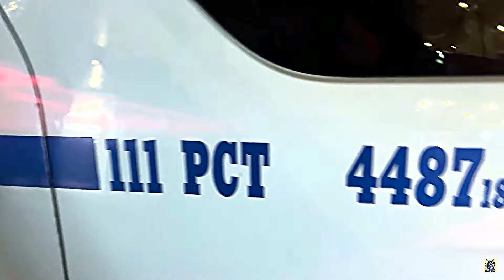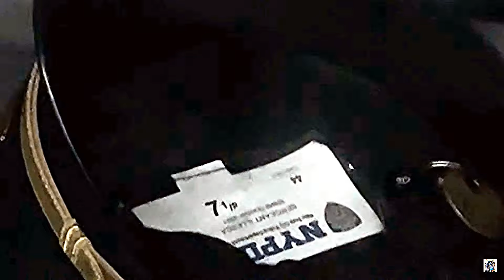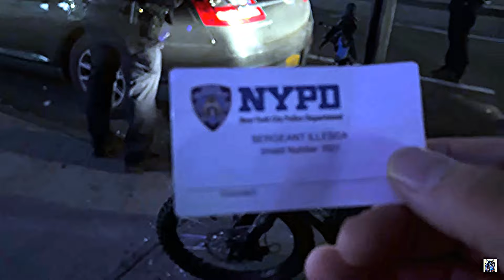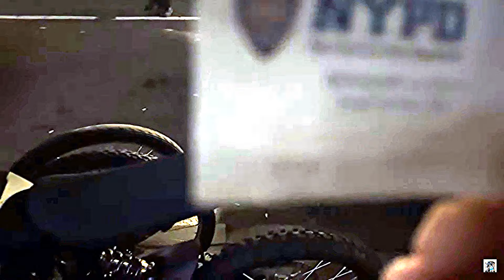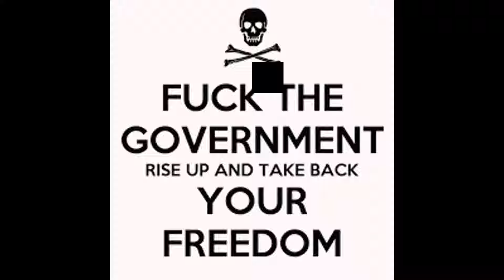TYRANT ASS NYPD/COPS ACT UP AND GET DISMISSED/THREATENED WITH ARREST OVER WELFARE CHECK?)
Here we critique interactions with police for EDUCATIONAL AND INFORMATIVE PURPOSES! Every now and again, I'll throw in a video of what NOT to do during the interaction!!

JOIN US!!  IF YOU DONT KNOW YOUR RIGHTS, YOU DON'T HAVE ANY!!

ORIGINAL LINKS:

(22)
(FUCK TYRANT ASS NYPD)

(22.1)
(ALLEN PARK PD OVER-REACT LIKE BITCHES/GET OWNED & DISMISSED)

(22.2)
(Stamford goons demand i.d. under threat of arrest over a welfare check?)